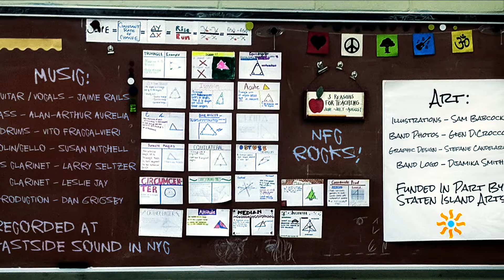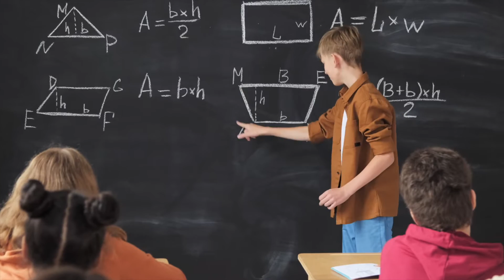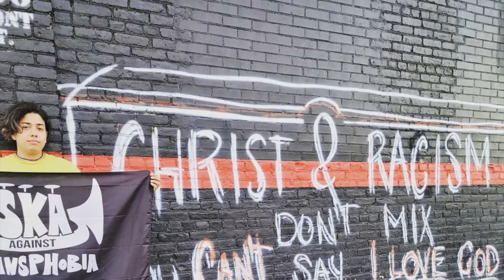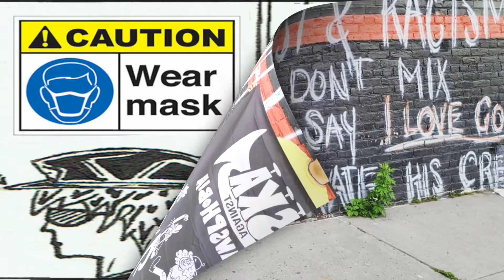Too Late - OFFICIAL MUSIC VIDEO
Schools aren't prisons, they're war zones.
It's been TOO LATE for TOO MANY.

Official Music Video for Too Late by Not From Concentrate

Features original mathematical art and pages from the comic book that accompanied NFC's 2020 record "No Name."

Recorded @ Eastside Sound NY, NY
Recorded and Produced by Dan Grigsby and Lou Hoffman

Jaime Rails - Lead Vocals & Guitar
Alan-Arthur Aurelia - Bass/BG Vox
Vito Fraccalvieri - Drums